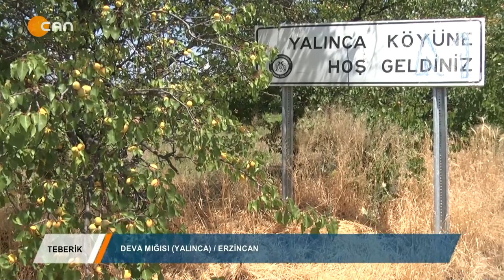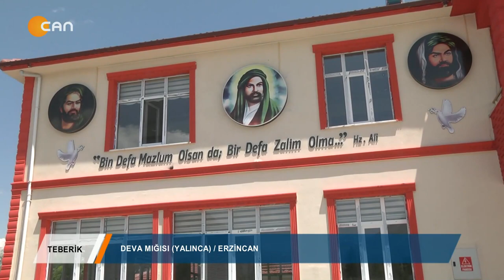TEBERİK - ALİ ŞEKER - DEWA MIĞISI - YALINCA ERZİNCAN 02.08.2019